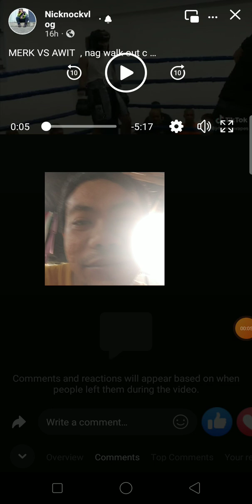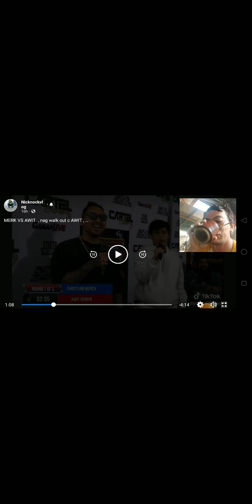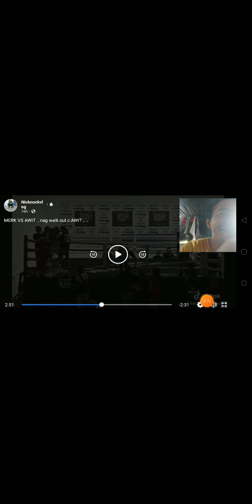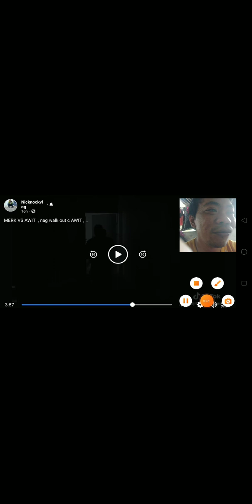merck vs awitgamer reaction video / awit nag walkout